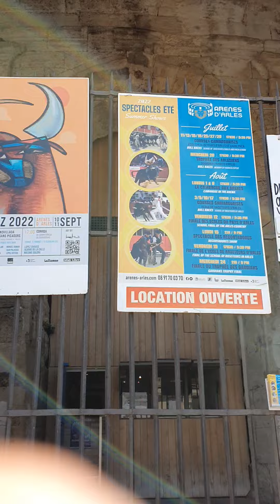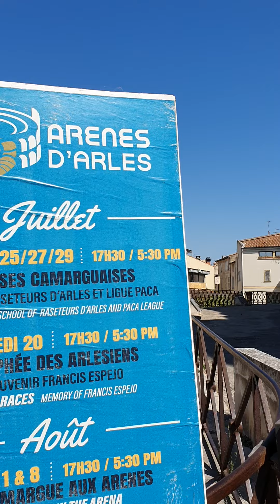Les petites rues et les Arènes. Arles. Vidéo HD Samsung. 05/08/22